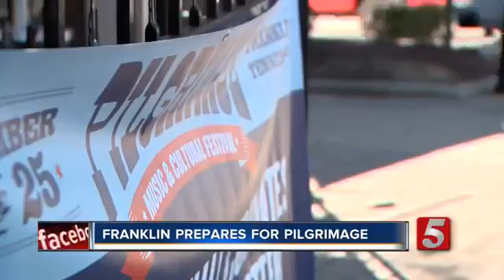31627 rizne gemeinde WTVF Traffic Changes Made For Pilgrimage Festival